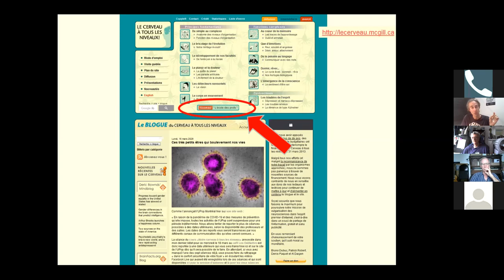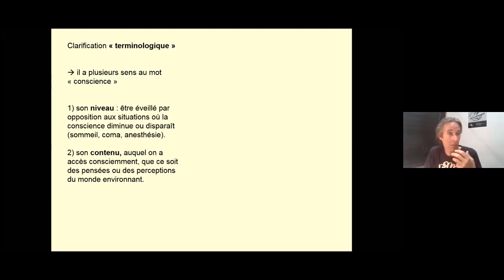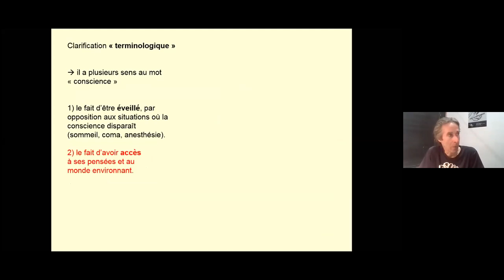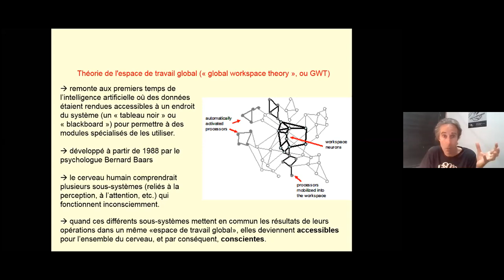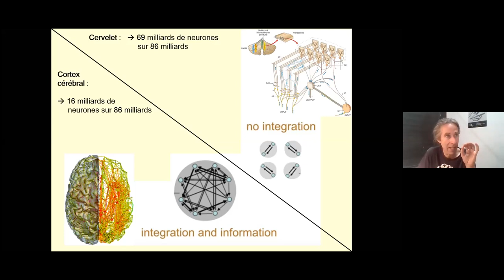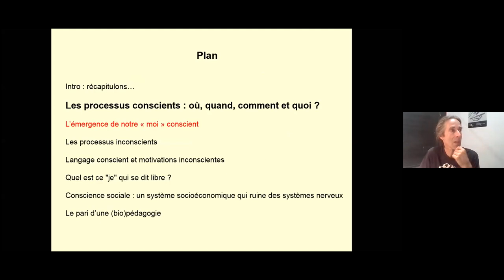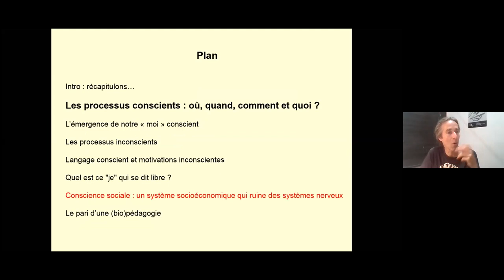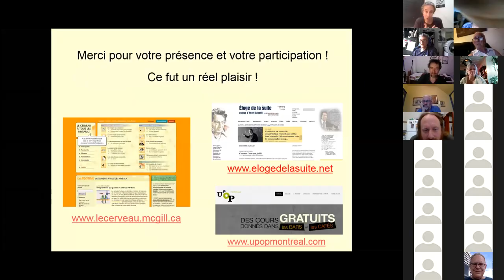Séance 10 : « Moi » conscient versus motivations inconscientes : notre espèce a-t-elle de l’avenir ?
Séance #10 du cours « Notre cerveau à tous les niveaux » intitulée « « Moi » conscient versus motivations inconscientes : notre espèce a-t-elle de l’avenir ? » et donnée dans le cadre de l'UPop Montréal le 17 juin 2020.

En raison des mesures de confinement dues à la pandémie de la COVID-I9, cette séance a été donnée en ligne à partir de la plateforme Zoom.

Le pdf du Power Point de cette séance est accessible au sur le site Le cerveau à tous les niveaux avec d’autres formations et conférences (lecerveau.mcgill.ca/flash/pop/pop_pres/pop_pres_ecole_profs.html).

Plan de cette séance :

Intro : récapitulons…
Les processus conscients : où, quand, comment et quoi ?
L’émergence de notre « moi » conscient
Les processus inconscients
Langage conscient et motivations inconscientes
Quel est ce "je" qui se dit libre ?
Conscience sociale : un système socioéconomique qui ruine des systèmes nerveux
Le pari d’une (bio)pédagogie